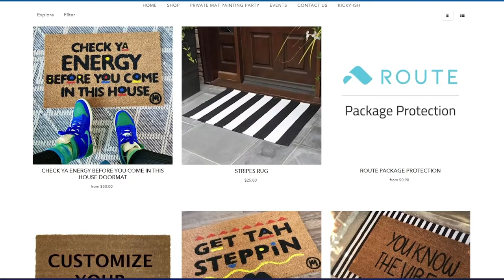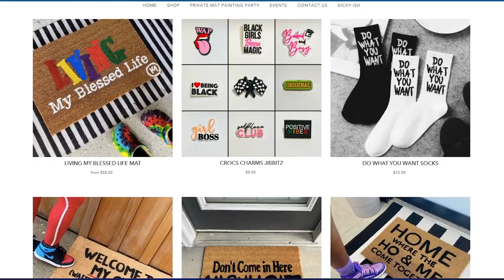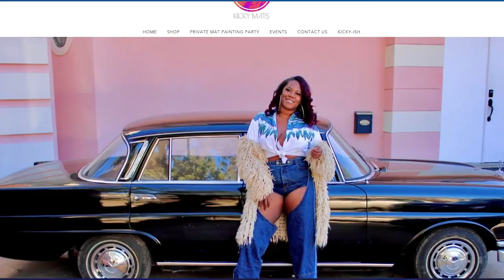KICKY MATS, FABULOUS MATS AND MORE.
Eboni joins the show and talks about creating her business Kicky Mats. She talks about what inspired her to create her business and how she was able to grow such a large following. She opens up about all she had to overcome from Hurricane Harvey to growing her business.